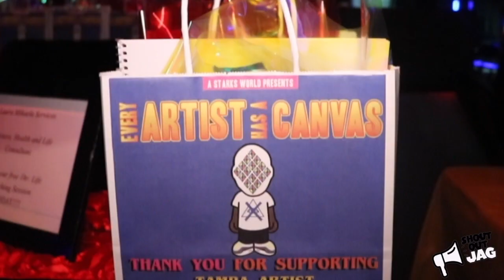Pusha Preme VLOG : Tampa Florida Concert Recap EAHAC Recap)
Presented by Tampa's Collective:
Pusha Preme, Starks World, Big Bam TPA, Photosbyjag, Swig